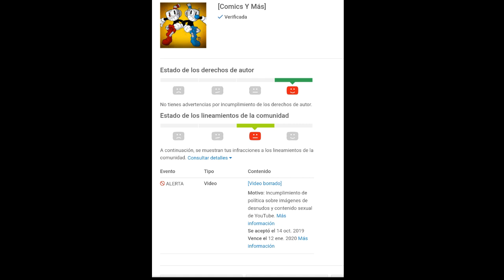Tengo un problema :'v